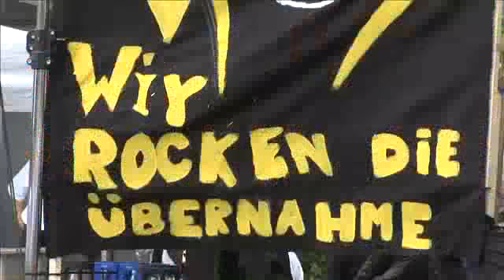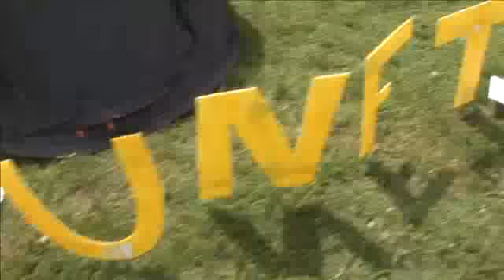Tarif 2012: Jugendwarnstreiktag am 8. Mai in Sindelfingen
4.000 Auszubildende machten in Sindelfingen aus dem Warnstreik in der laufenden Tarifrunde der Metall- und Elektronindustrie in Baden-Württemberg eine gigantische Party mit strikten Forderungen.